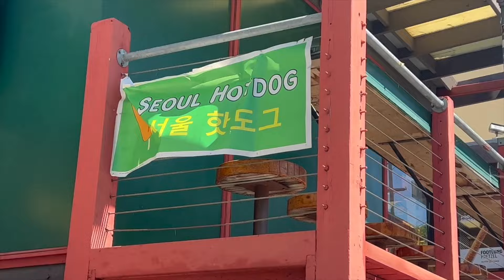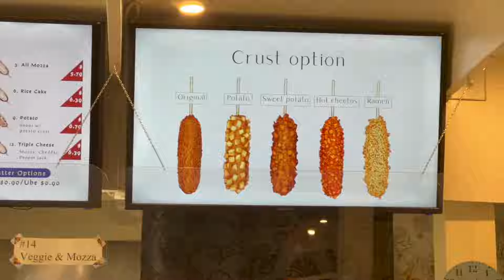EP. 021 | Berkeley | Reminiscing UC Berkeley days and friends, Chocolate Chip Cookie with Pistachio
You are currently watching episode 21 of my vlog!  This week I went to Berkeley with Sharon to reminisce about UC Berkeley days. A lot of things happened when I was in school and I never really had the chance to appreciate it when I was still in school. I made bad memories but most definitely also made the best memories with the greatest people in my life -- friendships.

I hope if anything that you can get out of watching my videos, it would be that you too will also find amazing friendships like mine. People who always have your back and is willing to do the smallest dumbest things with you. People who can turn silly moments into deep conversatioins only in a span of a second. A friendship that you want to grip so strongly that. you would never trade it for anything. Anyways, I hope you enjoy my short vlog and Thank you for being here :3

P.s. made chocolate chip cookie with pistachio spread and strawberry -- Pistachio spread is heavenly good

1. Espresso Sun
2. Wave to Earth -- Love
3. Baegel -- Luckily and Happily
4. Daydreaming about you while Drinking A cup of tea